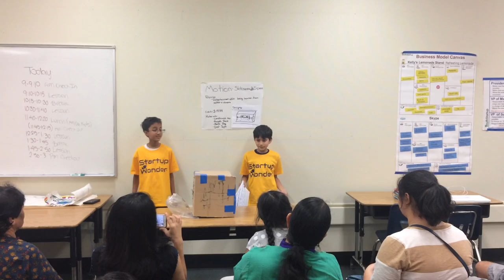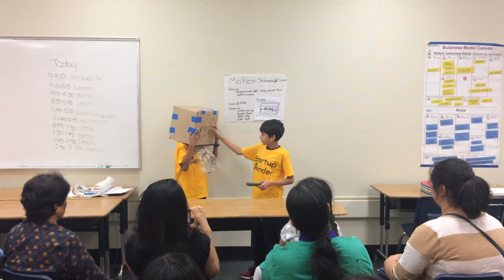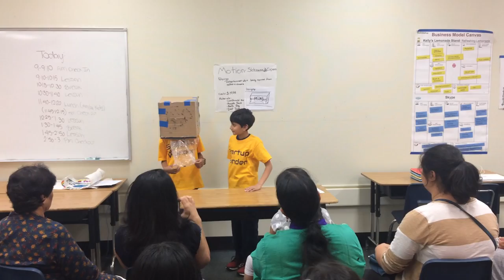Invention Wk2, June 22 Team 1 , Alamaden( Invention, Leland High Motion sickness Box)